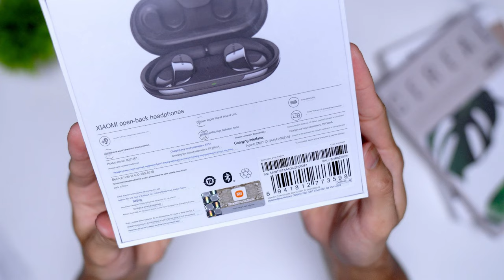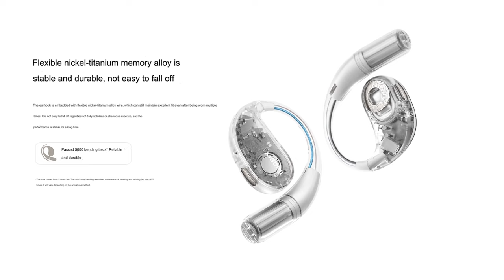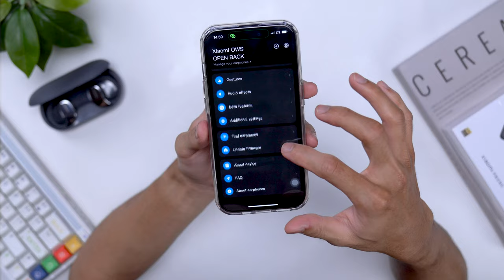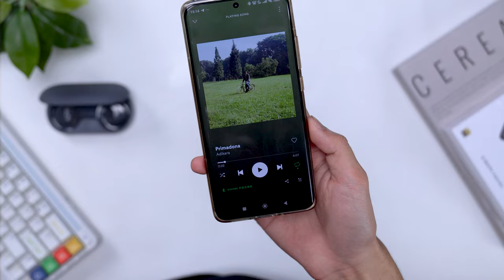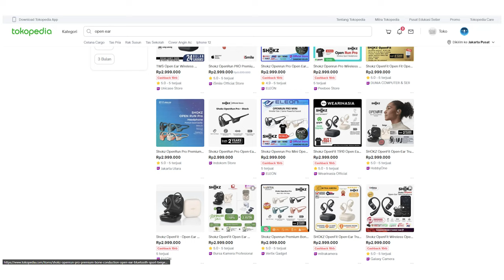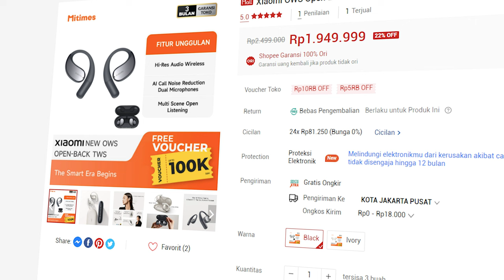1,9JT! Untuk Sebuah Open Ear?? 🤔 - Xiaomi OWS Open Back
Dibilang mahal tapi ini Xiaomi boss, soal harga udah tentu yang paling murah dari kompetitor di kelasnya! 😎